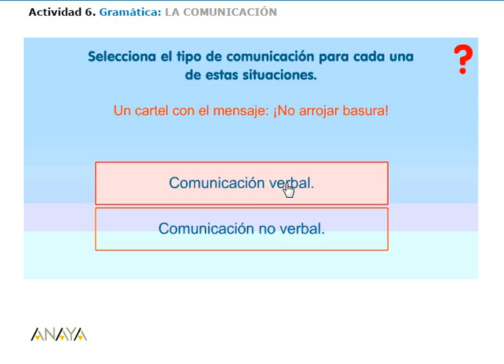La cumunicación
La comunicación